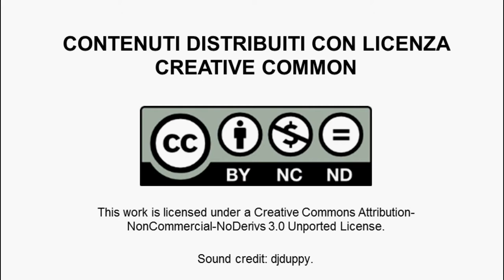Pietro Ferraris, I tre pilastri di una startup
In questo video Pietro Ferraris, fondatore di Map2app, da dei consigli circa la formazione di un team ideale per una startup web. Un economico, un ingegnere informatico, un creativo. Tre sarebbe il numero perfetto per prendere le decisioni rapidamente e gestire facilmente il progetto.
Pietro Ferraris è un giovane imprenditore trentenne, lombardo di nascita ed emiliano di adozione. Laureato in ingegneria elettronica, si specializza nel marketing grazie ad una esperienza di due anni in una multinazionale a Milano e successivamente ha un' esperienze come CEO e fondatore della sua prima startup ( Econoetica srl ). Dal 2006 si occupa di mobile e vive tra Bologna e San Francisco dove si dedica a far crescere e sviluppare il suo progetto: Map2app.
Map2app è una piattaforma web che permette di organizzare i propri contenuti, georeferenziarli, editarli, arricchirli con immagini audio e video e assemblarli in una guida turistica. Nasce su iniziativa di tre soci, Pietro Ferraris, Simone Biagiotti e Michele Orsi, dall'idea di sviluppare una piattaforma web che consentisse a chiunque gratuitamente di creare la propria travel guide.